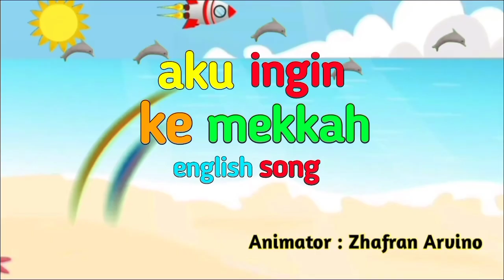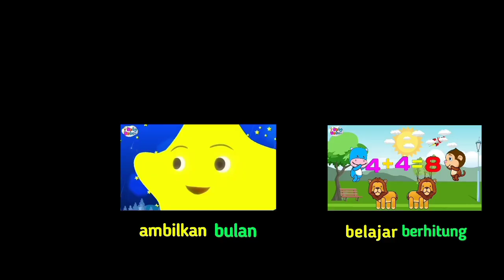Lagu Campuran | Kring Kring Ada Sepeda, Layang Layang, Aku Mau Ke Mekkah